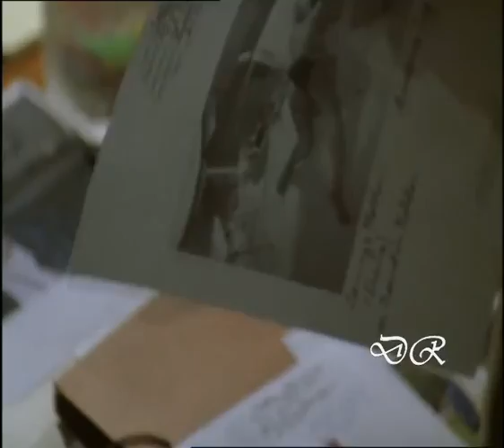The Unsaid Trailer